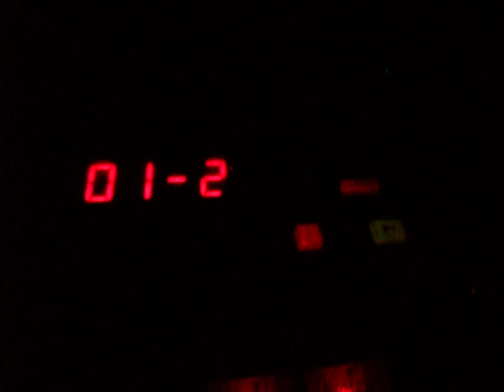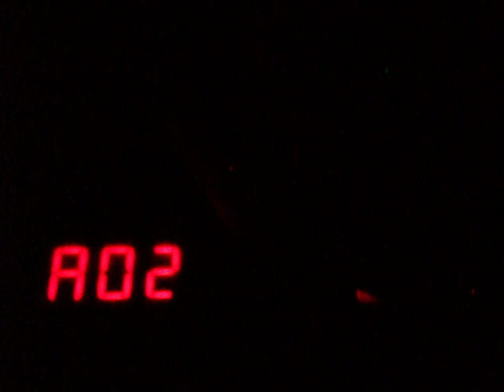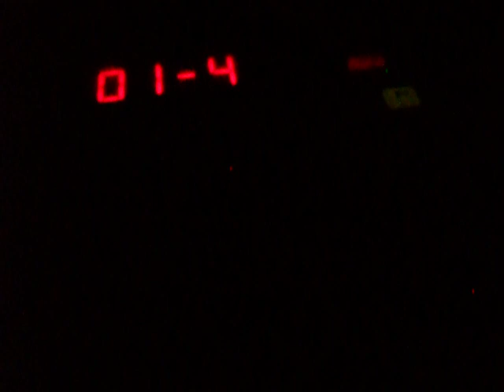crystal matrix audio test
test-flight of a newly-built supernatural crystal matrix module.

it was used with a drum machine and synthesizer,   zoom mtr3x and microkorg xl, thru a peavey rage 108 guitar amp.  audio via mic on small digital camera.

(only the 'meh' raw video, but better audio than the more-polished version of this that ended up only used for a jam session, because something was lost from this audio during rendering of that particular video.)